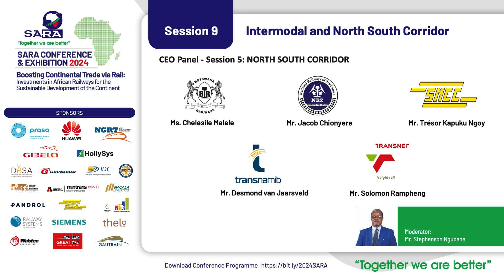SARA 2024 - Day 3: NORTH SOUTH CORRIDOR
CEO Panel   Session 5 NORTH SOUTH CORRIDOR